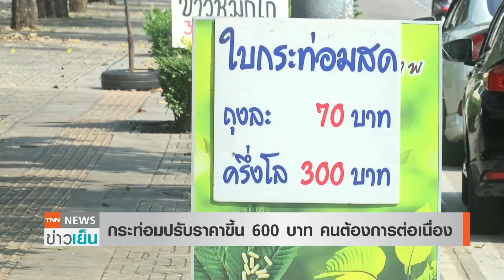ราคากระท่อมพุ่งพรวด ปรับขึ้นยิ่งกว่าทอง แตะโลละ 600 | TNN ข่าวเย็น | 05-02-22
ทีมลงพื้นที่สำรวจการขายใบกระท่อม พบประชาชนมีความต้องการต่อเนื่องและราคาปรับตัวสูงขึ้นด้วย ล่าสุด ขายที่ราคากิโลกรัมโลละ 600 บาท